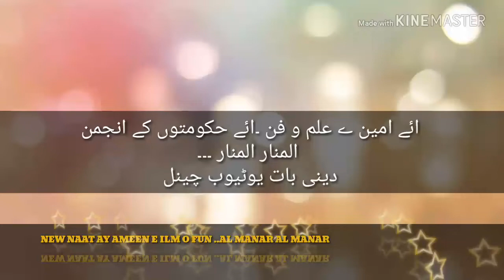Ae Ameen E ILm O Fun Ae Hikmaton Ke Anjuman .. AL MANAR AL MANAR (New Naat) [Deeni Baat]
Ae Ameen e ilmo fun ae Hikmaton'n ke Anjuman al MANAR AL MANAR New Naat Deeni Baat

ALLAH HAFIZ.